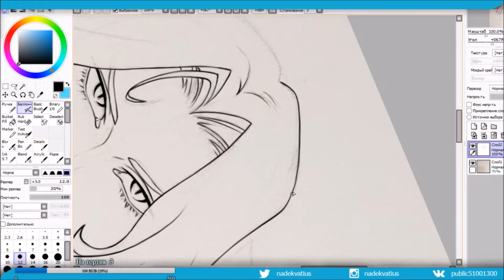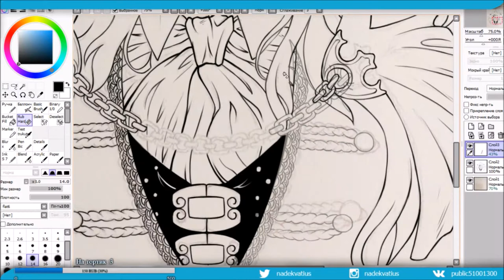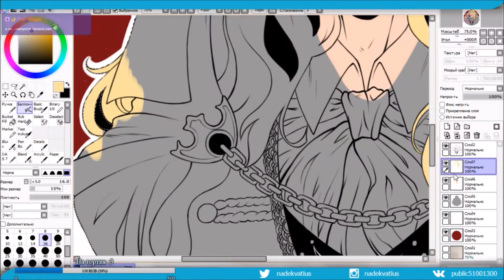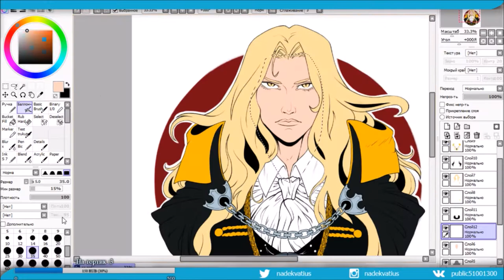[CASTLEVANIA] Alucard (speedpaint)